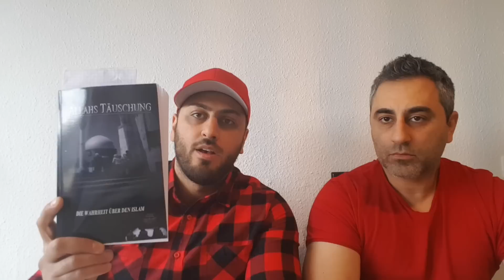Muslim mit satanischen Eigenschaften!!!!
Wer möchte kann uns mit einer Spende unterstützen !
Verwendungszweck: Aufklärung

Danke und Gottes Segen
In diesem Video geht es um einen YouTubeer der Live andere Muslime dazu aufruft zu betrügen und falsche Behauptungen abzugeben, die nicht den Tatsachen entspricht!

Es geht um das Buch: "Allahs Täuschung" es ist auf Amazon erhältlich und bereitet den Muslimen große Sorge, da es vollgepackt mit Informationen über den Islam enthält und die list Allahs aufdeckt!

Das Buch könnt ihr auf Amazon bestellen unter folgendem Link:

Allahs Täuschung

Gottes Segen.